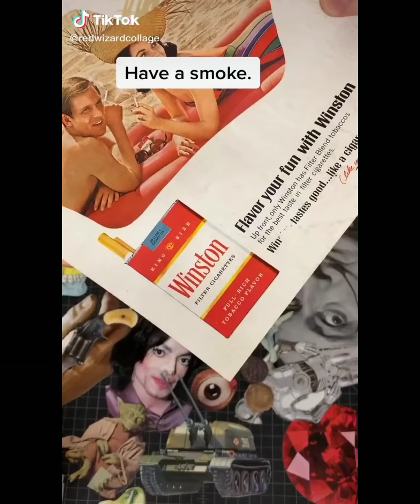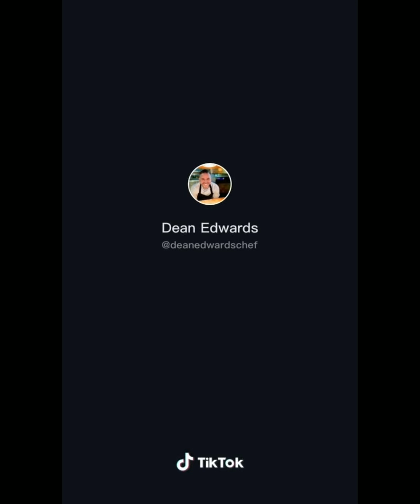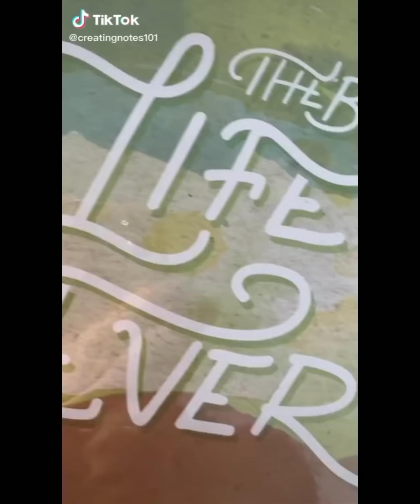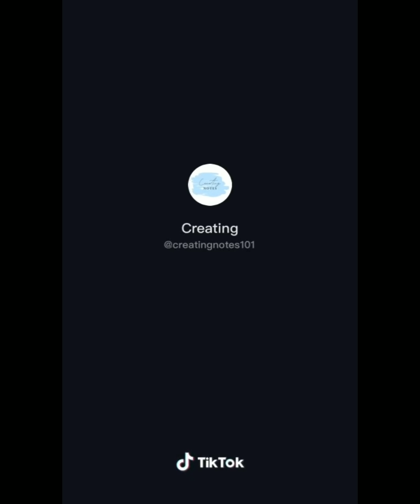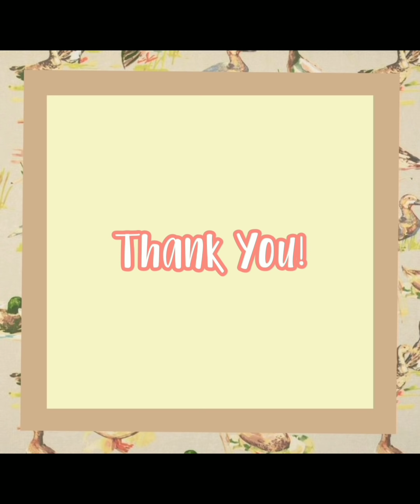satisfying asmr 🥴✨ | Part 4